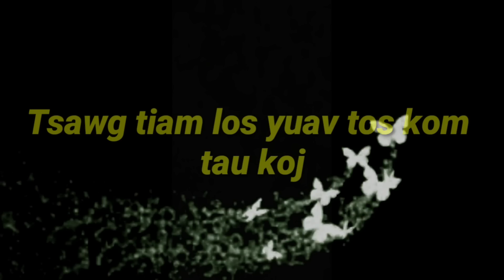Part #275"Tsawg tiam los yuav tos kom tau koj"Every generation will wait until got you"